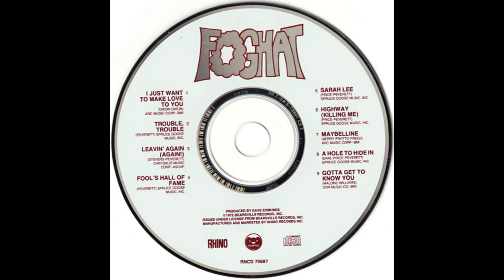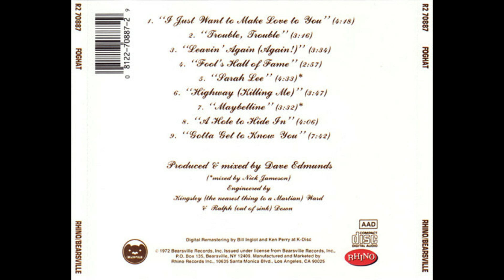Foghat_._Foghat (1972)(Full Album)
Foghat is the debut studio album by American-based English rock band Foghat. The first of their two self-titled albums, it was released in 1972 on Bearsville Records.